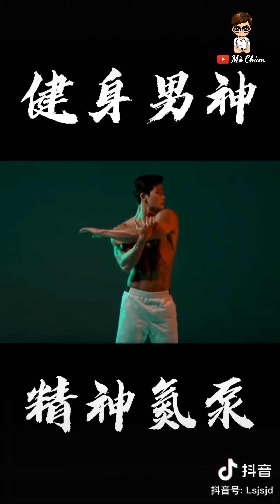#36 Ngắm Trai Đẹp 6 Múi Cơ Bắp Săn Chắc Để Lấy Động Lực Tập Gym